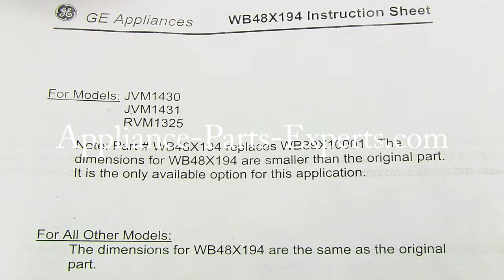WB48X194 Microwave Oven Glass Tray - AP2031228, PS249692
Clear glass microwave tray WB48X194, is used on GE, Hotpoint and some other brand microwaves. This Glass Cooking Tray measures approximately 16-3/16 by 10-11/16 by 5/8 inches.

Replaces 261135, AP2031228, PS249692, WB39X10001, WB48X0194, WB39X79, WB39X0079

Appliance Parts Experts carries only OEM, original equipment manufacturer, parts at the biggest discounts. Why settle for less? Get the part that fits right the first time. We ship out our huge inventory of in stock parts the same day they are ordered. Get the part you need fast by visiting our website or for more specialized help call one of our parts experts at 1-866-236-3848.